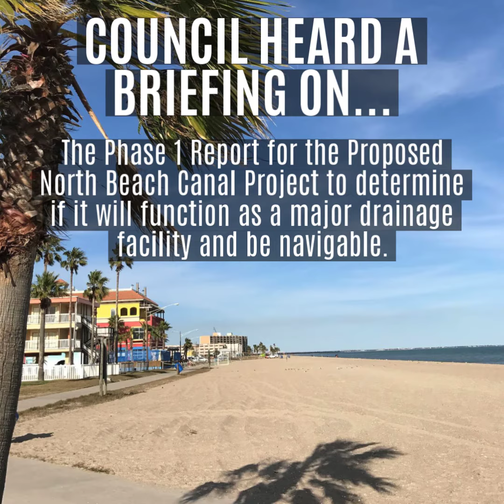City Council Meeting Recap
A recap of City Council items from the Corpus Christi Council meeting.